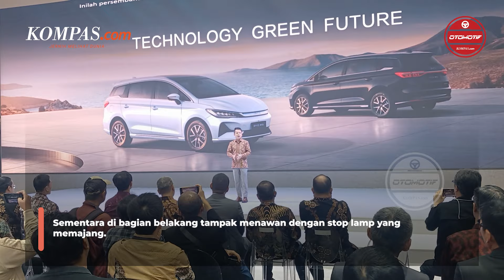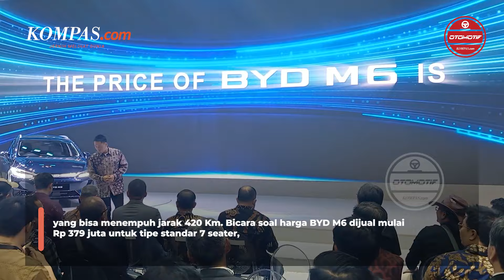MPV Listrik BYD M6 Meluncur di GIIAS 2024, Harga Rp 300 Jutaan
BYD tampil pada ajang Gaikindo Indonesia International Auto Show (GIIAS) 2024. BYD meluncurkan MPV listrik M6, Rabu (17/7/2024) di ICE BSD, Tangerang, Banten. BYD M6 memiliki desain classic dragon face yang dilengkapi dengan lampu LED headlights. Sementara di bagian belakang tampak menawan dengan stop lamp yang memajang.

Video Editor : Carolus Dori. K
Penulis Naskah : Carolus Dori. K